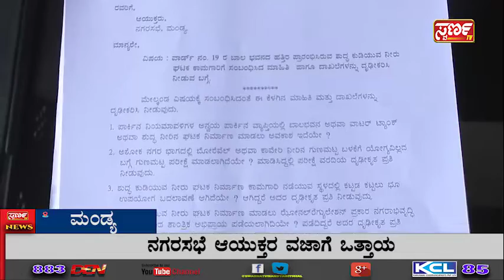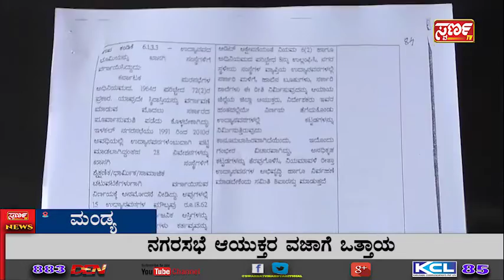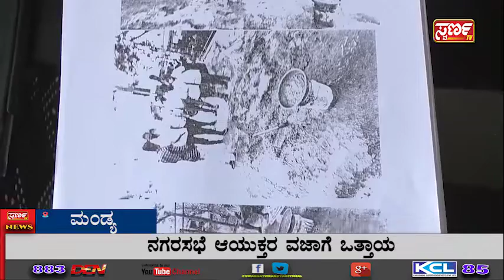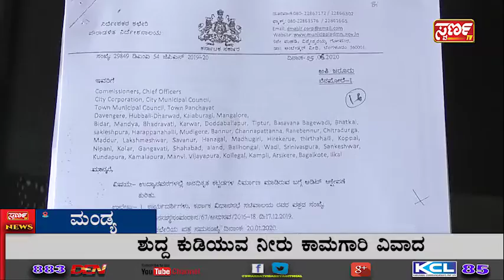Swarna News 05-10-2020 ಇದು ಬರೀ ಸುದ್ದಿಯಲ್ಲ.... ಸಮಗ್ರ ವಿಶ್ಲೇಷಣೆ